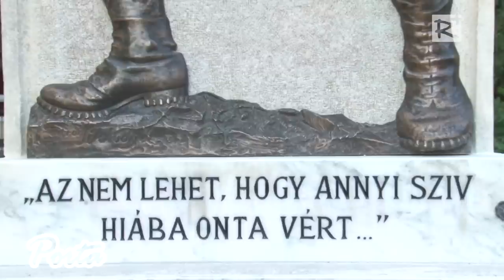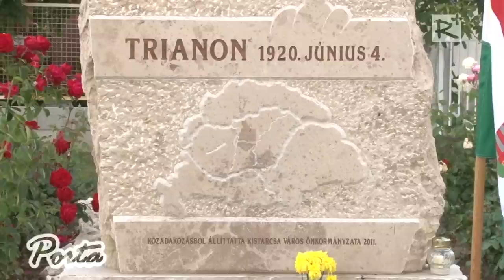Trianoni megemlékezés Kistarcsán az Ifjúság téren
A nemzetre mély nyomot hagyó, történelmi csapásra emlékező esemény, a himnusz eléneklésével kezdődött, amelyet a Simándy József Általános Iskola fúvószenekara kísért.

/ Porta 131. adás, 2014. június 7. /